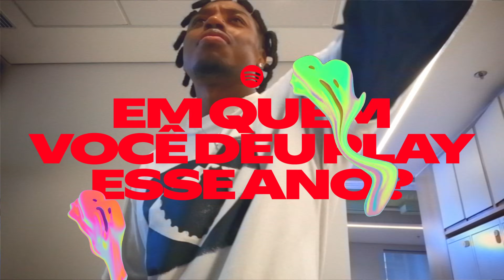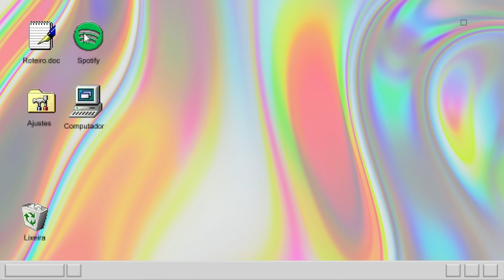Os assuntos mais QUENTES no mundo da música | open.spotify n.2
Quer saber quais foram os principais assuntos do mundo da música no mês de julho? Vem, vem, vem! Esse é o open.spotify, e nesta edição nós temos ele: Victor Eduardo.  🎧🌟

Siga no Instagram, Twitter e TikTok: @spotifybrasil